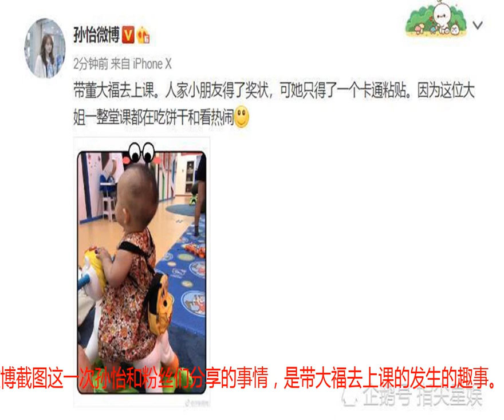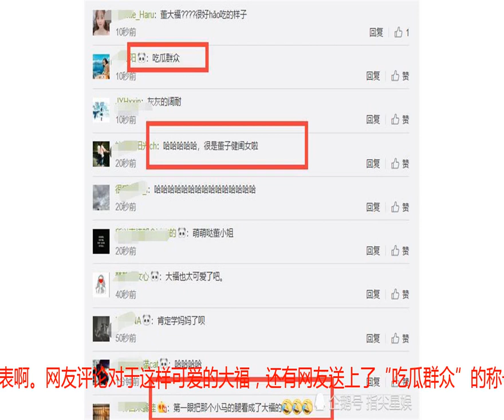孙怡带女儿大福去上课，小家伙全程开小差新发型超可爱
7月28日，孙怡在微博又晒娃了，萌萌的大福姑娘再度可爱出镜啦。作为一枚新晋辣妈，小宝贝的每一步成长，都是值得庆贺的事情。而作为才不到1岁的大福来讲，总会贡献很多萌萌的趣事，每一次孙怡都会忍不住和粉丝们分享。孙怡微博截图这一次孙怡和粉丝们分享的事情，是带大福去上课的发生的趣事。孙怡在微博中这样写道“带董大福去上课。人家小朋友得了奖状，可她只得了一个卡通粘贴。因为这位大姐一整堂课都在吃饼干和看热闹”。看这情形，大福颇有“吃货”的潜质呢，这一点是不是随妈妈了呢。而且大福才不到1岁便要去上课，也是不禁让人感慨，果然是赢在起跑线的节奏啊。大福萌照孙怡此番还晒出了大福姑娘的萌照，照片中可爱的大福穿着碎花小裙子，背着书包骑在小木马上，正在目不转睛的看着前方。皮一下的孙怡还为大福配上了两只卡通的眼睛，俨然对应她在配文中调侃的大福全程看热闹的情况，不过大福的侧脸也是很精致呢。还有网友调侃大福这侧颜有一种蜡笔小新同款侧脸的既视感。有了发型的大福侧颜超可爱照片中的大福胖嘟嘟的样子也是超级的可爱了，然而与这些相比，粉丝们发现大福的新发型也很是不错啊。要知道上一次孙怡带大福去打针的时候，大福的头发还是光光的，如